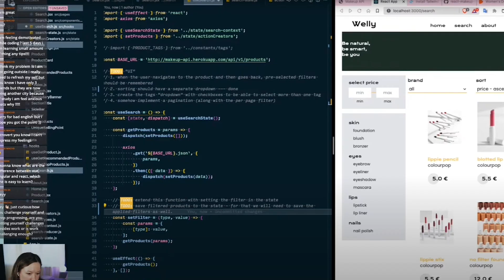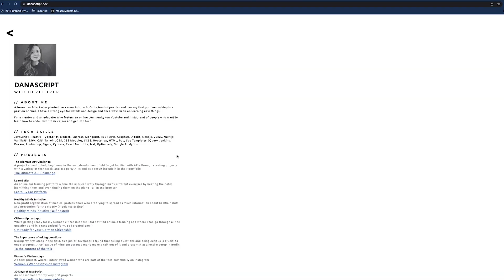Why DanaScript chose a .dev domain name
Daniela Fedyakin transformed her career from trained architect to web developer. In this MyDomain video, see why she chose a .dev domain for her portfolio and how her career path inspired a community of developers to follow her on her journey to becoming a software engineer.

MyDomain is a series from Google Registry where website creators share the stories behind their domain names, as well as website-building tips.